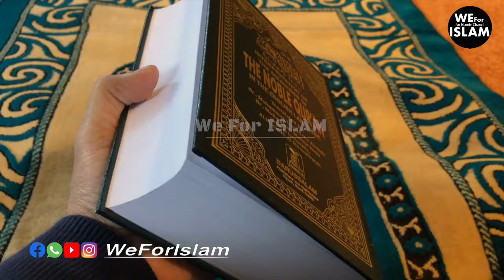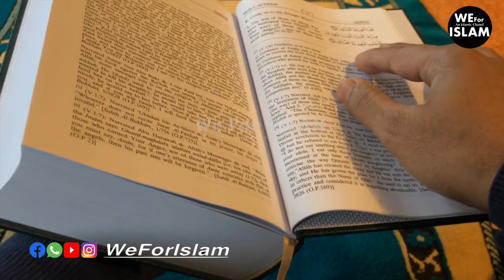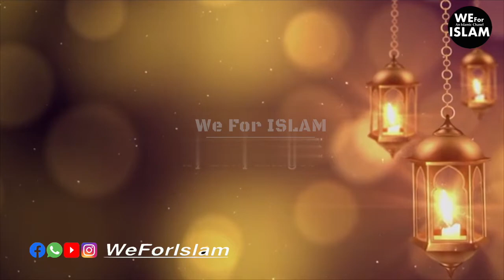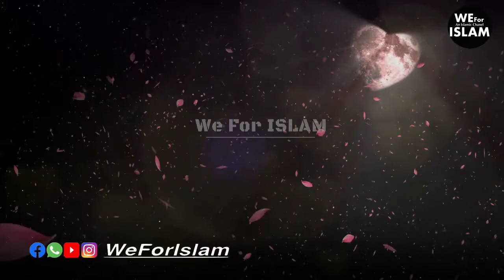നബിദിന ഗാനം | നബിദിന Song | NabidinaSongs 2021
നബിദിന ഗാനം | Song | weforislam |Nabi dina songs malayalam 2020

*👉കേൾക്കാം കാണാം ചിന്തിക്കാം ഷെയർ ചെയ്യാം നന്മകൾ*
*4:58 സെക്കൻഡ്*
We will continue to post based on your interest.